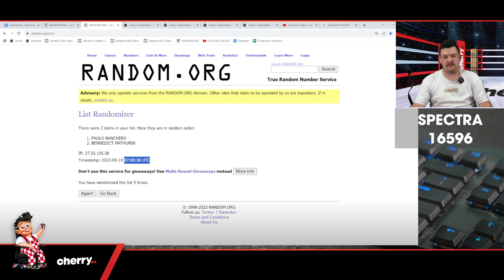SPECTRA 16596 - DUAL RANDOM